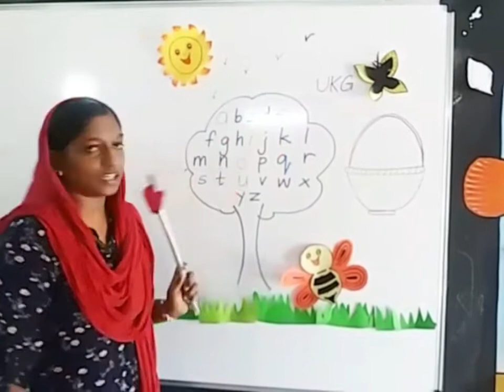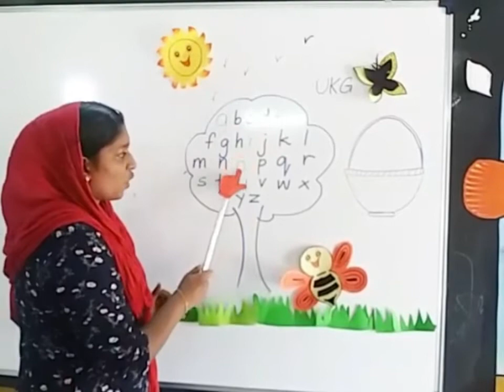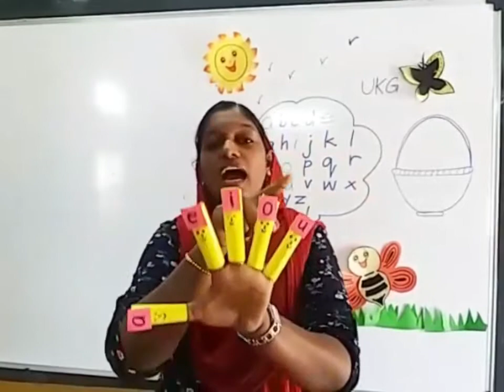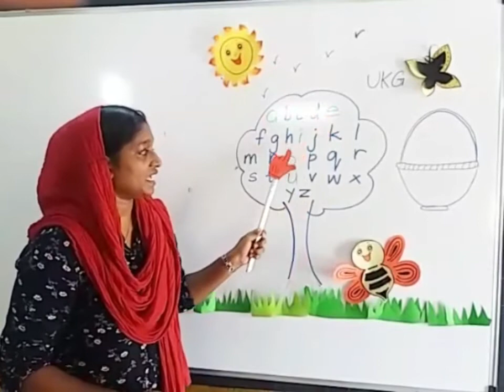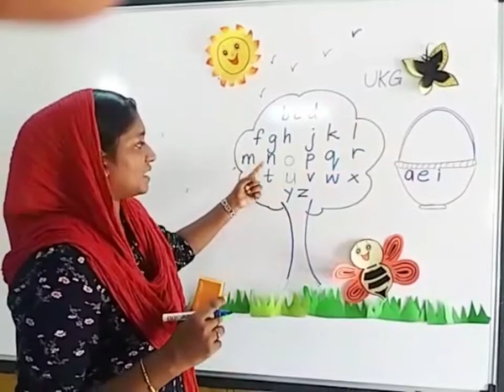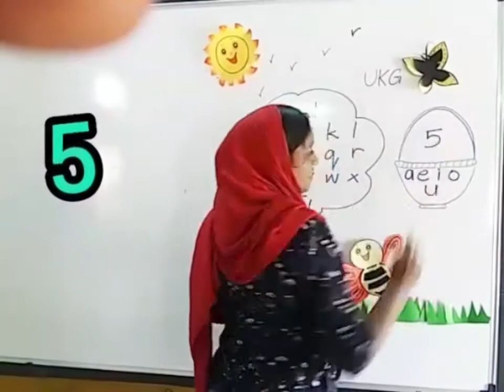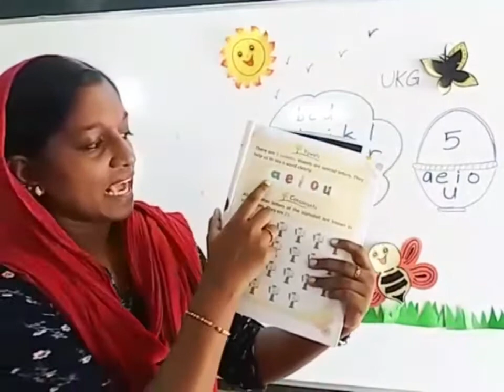Teaching Vowels | How To Teach Vowels | Learning Vowels | Video Of Teaching Vowels